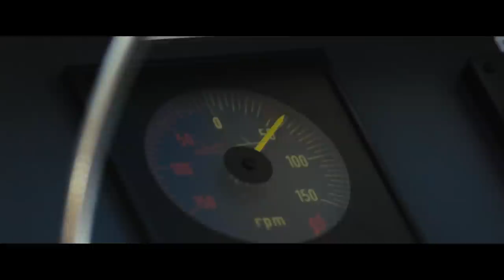Practice Drill Turns Real | Captain Phillips | CineStream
Two skiffs suddenly seem to be following the unarmed ship and cause worry among the crew.

Captain Phillips is a multi-layered examination of the 2009 hijacking of the U.S. container ship Maersk Alabama by a crew of Somali pirates. Based on a true story, the film focuses on the Alabama’s commanding officer, Captain Richard Phillips (two-time Academy Award®-winner Tom Hanks, Best Actor, 1993, Philadelphia; Best Actor, 1994, Forrest Gump), and the Somali pirate captain, Muse (Barkhad Abdi), who takes him hostage. The two men are set on an unstoppable collision course when Muse and his crew target Phillips’ unarmed ship; in the ensuing standoff, both men will find themselves at the mercy of forces beyond their control.